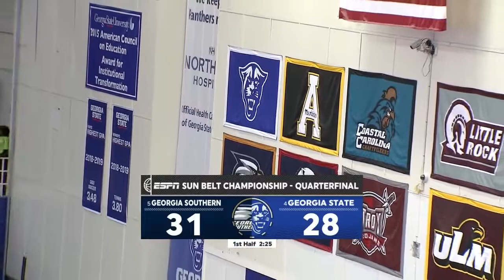2020 NCAA Basketball - Sun Belt Quarterfinals - Georgia Southern at Georgia State (03/11/2020)